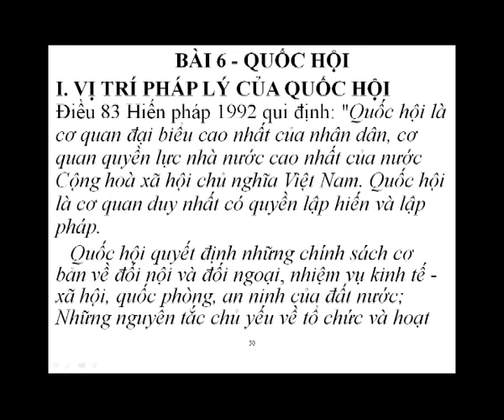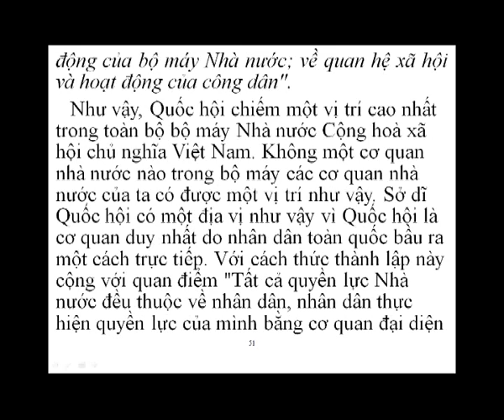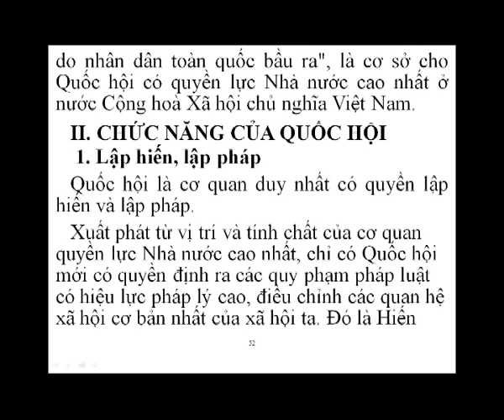07_Bai6_I_ViTriPhapLyCuaQuocHoi